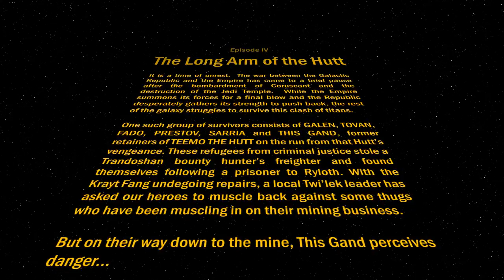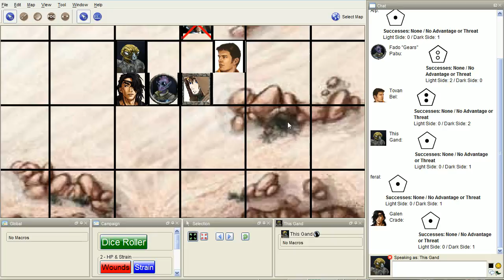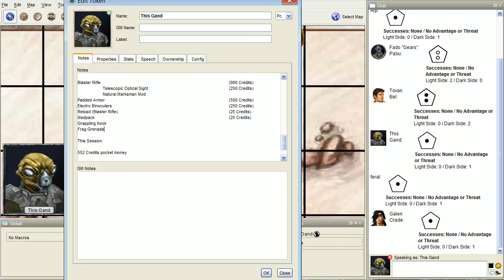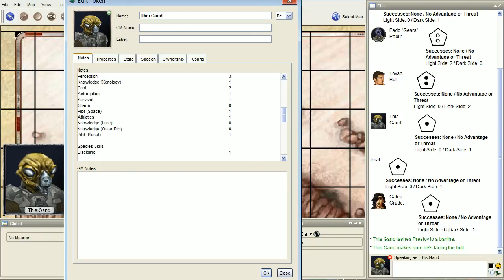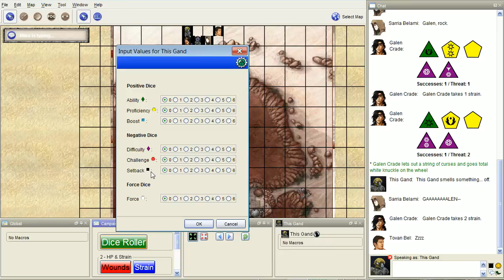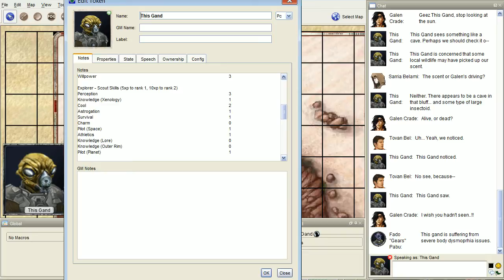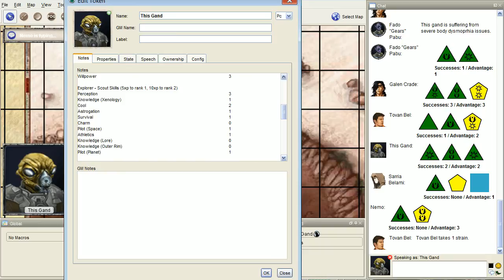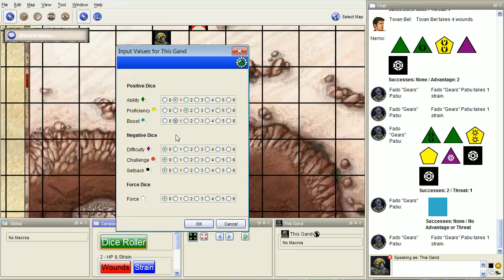Star Wars Edge of the Empire Role Playing Game, Episode IV - The Long Arm of the Hutt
Our intrepid "heroes" set out for the mine for Nin Kablo, but This Gand notices something odd along the way.

I suggest you supply your own music for the rest of the video-- obviously I can't use the Star Wars soundtrack without both Disney AND Sony coming after me.